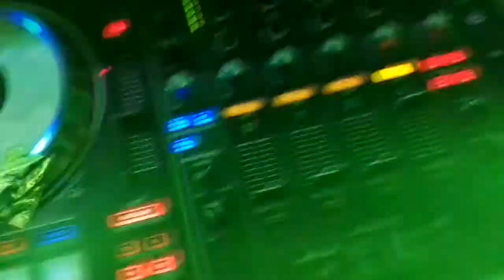MATRIMONIO HOTEL LA FONTANA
EVENTO SOCIAL MATRIMONIO DJ DA HOUSE